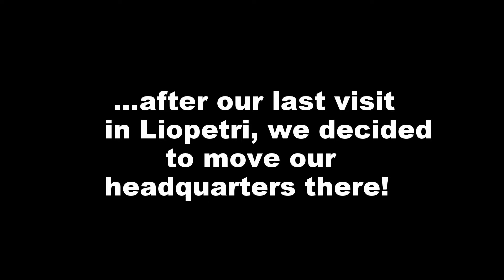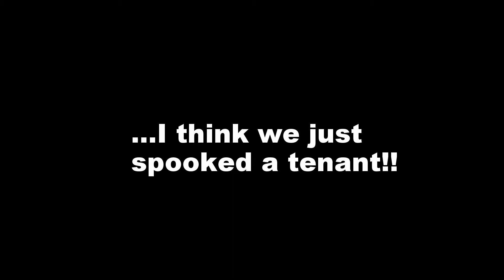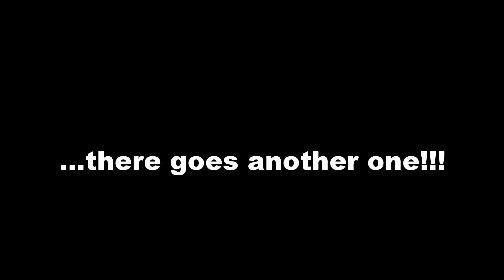Liopetri: Having fun part 1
near by Liopetri river you can find what appears to be some sort of abandoned motel. after a long journey around the river we decided to explore this settlement.
Tread carefully... and enjoy!